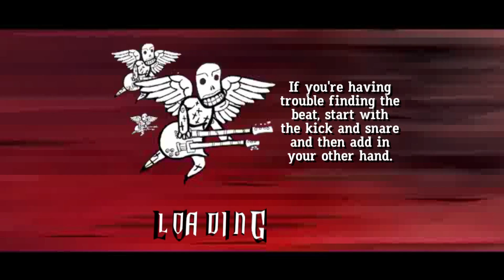Guitar Hero World Tour: Killer Queen HD Gameplay